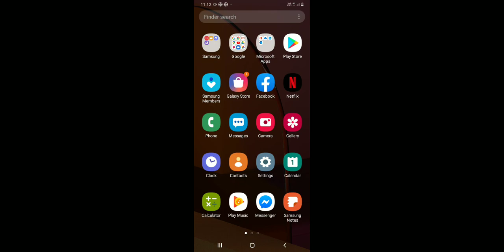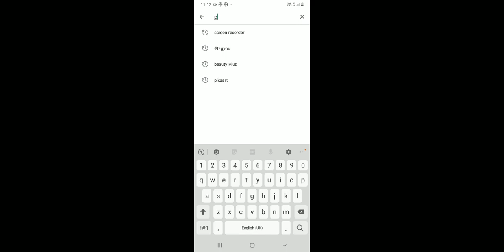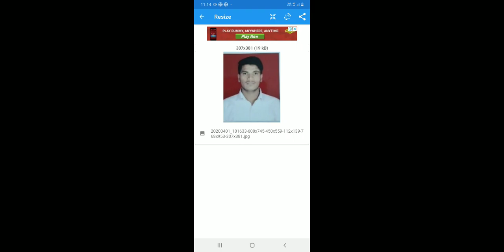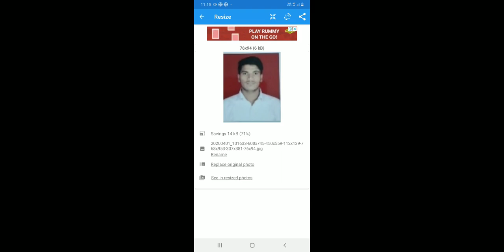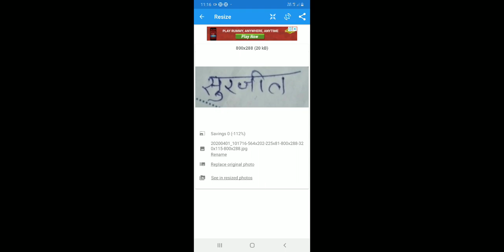Mobile se Photo kaise resize kare | Photo kaise resize karen | how to resize photo and signature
About This Video:- In this video i have described about how to resize photo and signature in mobile phone or mobile se photo kaise resize karen.